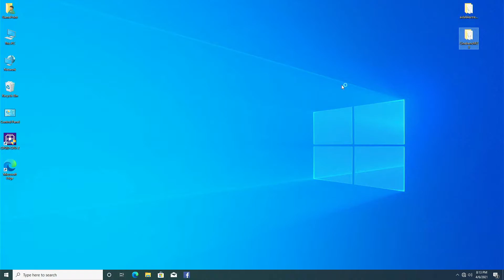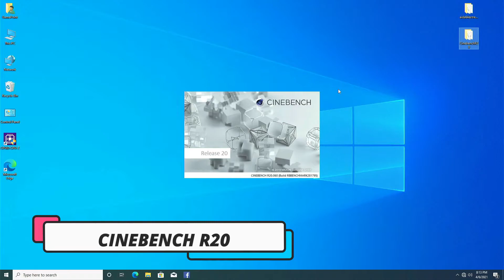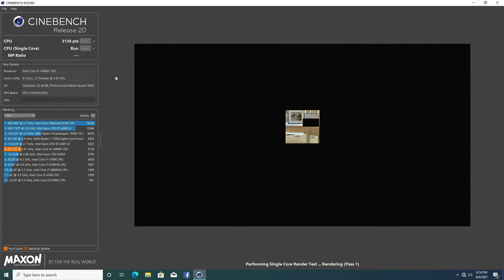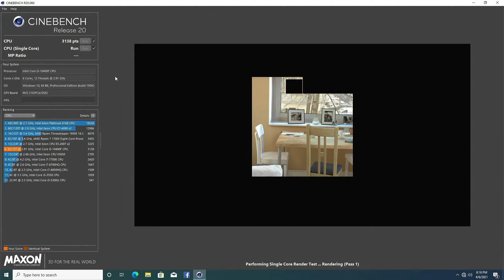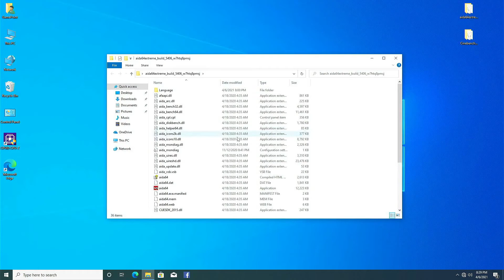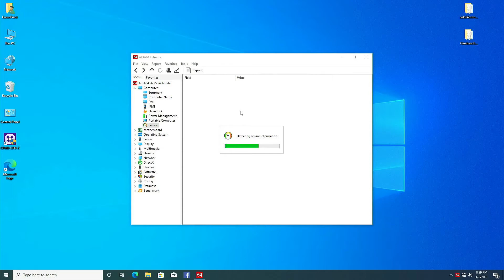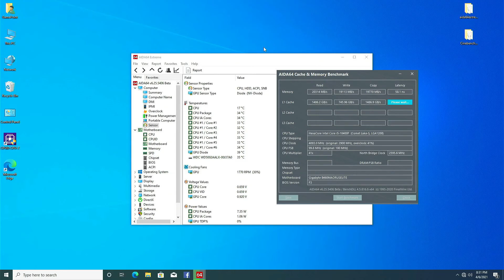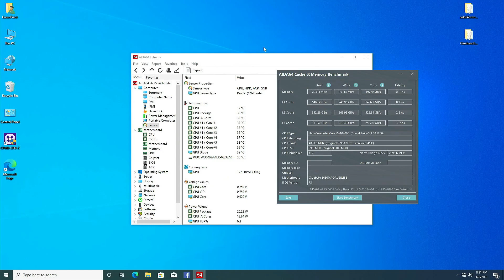Core i5 10400F CINEBENCH R20 And CPUZ BENCH | AIDA64 Extreme Cache & Memory Benchmark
Intel 10TH Generation Processor Core i5 10400F
6 Core 12 Thread 2.9 To 4.3 GHZ Turbo Boost
Gigabyte B460 Aurous Elite MotherBoard
RAM Hikvision  DDR4 2666MHZ
WD 500GB Black Caviar HDD
Intel Stock Cooler
You Can Install LGA 1155 Stock Intel Cooler On LGA 1200 10TH Gen.
Software Use To Make This Video